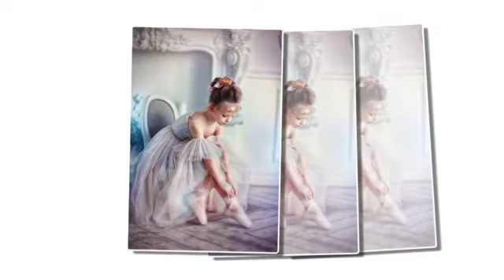Egy kiló egy nap Katalin Pintér vjdeója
CSODÁS BALETTÁNC MŰVÉSZET
Dalszöveg
Egy kiló egy nap
pedig fel se keltem még
Adjad fel azt mondta,
most meg minden város ég.
Lényeg, hogy keresek pénzt,
Kérlek hadd felejtsem őt,
Tudja a gyenge pontom,
Ezért ugyanoda lőtt.

Egy-két, ezer ember azt hiszi,
Hogy meg ért, ez nem két hét,
hanem sok-sok-sok-sok év,
Vissza jöttem, kopogok a pénzért.
Neked itt soha nem-nem lesz hely,
Mások vagyunk ez ég és föld,

Ezért ugyan oda lőtt.

Egy kisgyerek túl nagy álmokkal született,
Azt mondták belehalok, de rég halott vagyok,
nincs lelkem és nem tartottak szünetet, yeah.
Soha nem mutatom fel, itt lenn folyton agyalok,
túl vagyok, jóba kell lenni az ördöggel,
jóba kell lenni az ördöggel, yeah, yeah.

Ha látni akarsz majd egyszer igazán,
gyere nézd meg ott a színpadon áll fent.

Nem egy ex mondta, hogy döntsek,
Nem egy span mondta,hogy töltsek,
Azt mondták nem lesz könnyebb,
Mégis több a zene mint a könnycsepp.
Akik elkezdték velem bírnak,
Akik akkor nevettek most sirnak.
Azt mondták hogy itt nincsen hely újnak,
hagyjam, de most más szelek fújnak.